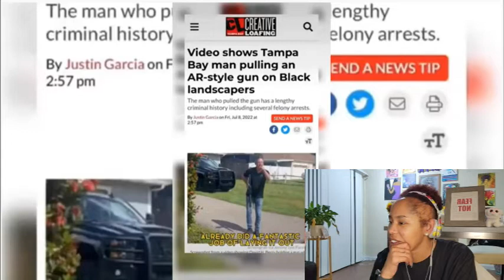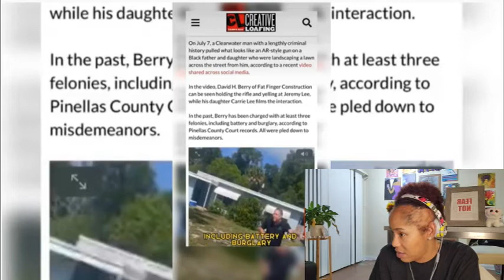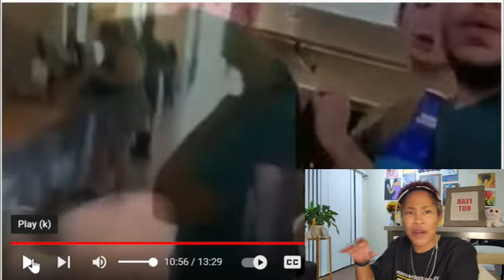LET'S REACT TO PUBLIC FREAKOUT FOOLERY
Hey y'all! It's your favorite UNFILTERED motivator coming with a publicfreakoutcompilation reaction video featuring a few